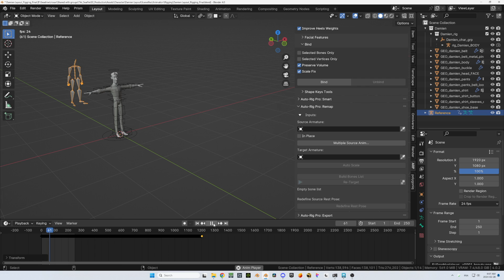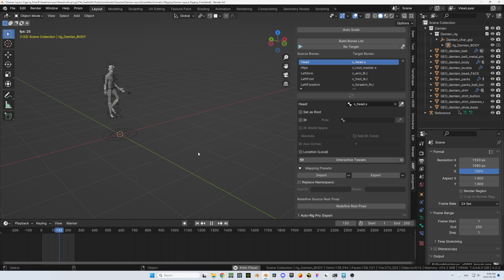Tiki mocap and retargeting in Blender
This is how we did the mocap for the tiki animated feature film